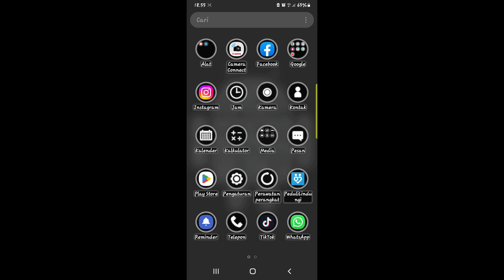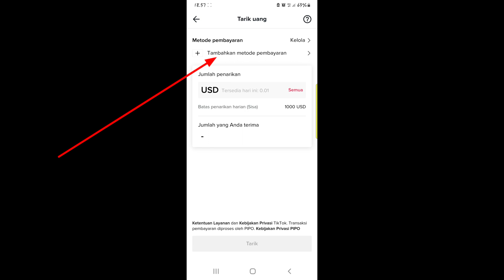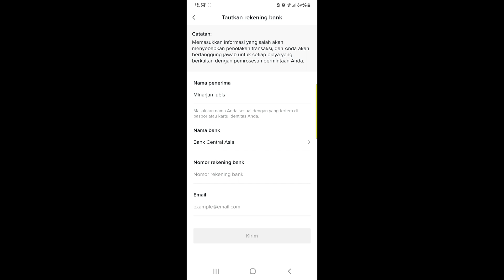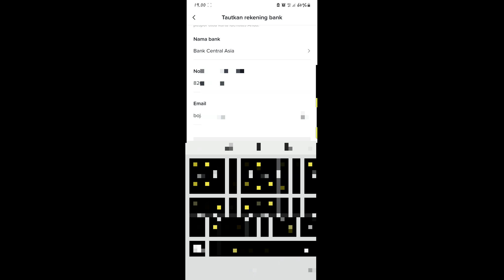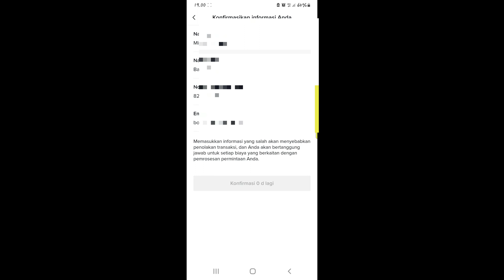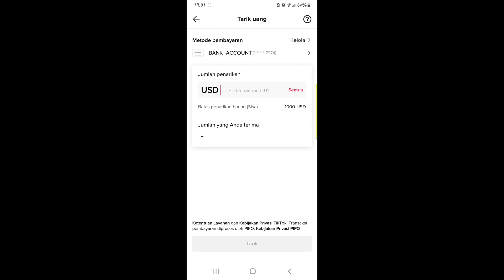CARA MELAKUKAN PENARIKAN SALDO DI TIKTOK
Cara untuk mendaftarkan metode pembayaran dan melakukan penarikan saldo di tiktok sangatlah mudah,silahkan simak videonya...

Unboxing,tutorial,kuliner,mobil & kendaraan,olahraga,perjalanan & acara,blog & orang,cara & gaya,vloger,otomotif,reviewers

INDONESIA🇲🇨

  Minarjan lubis